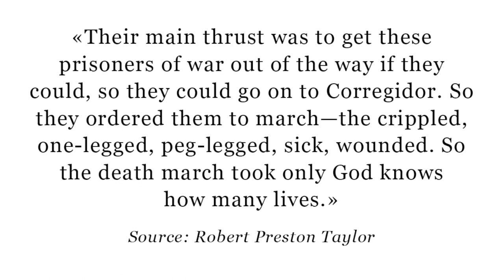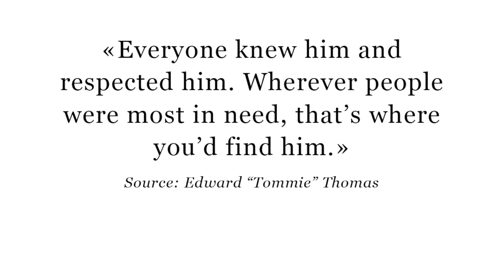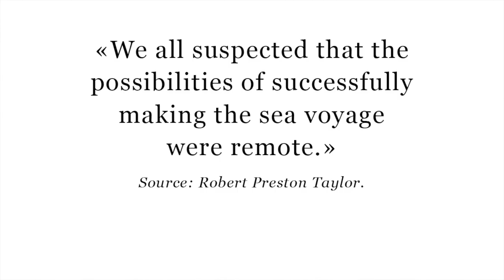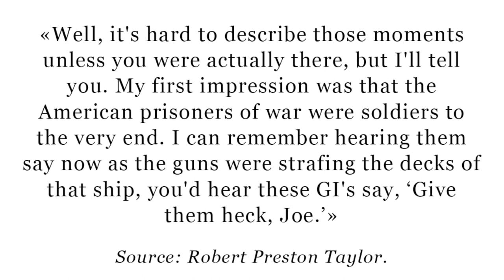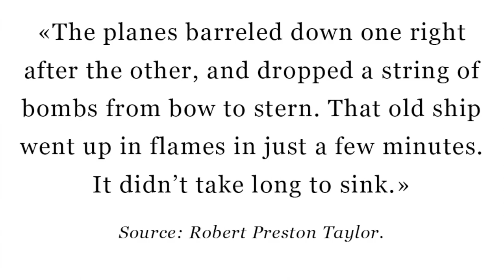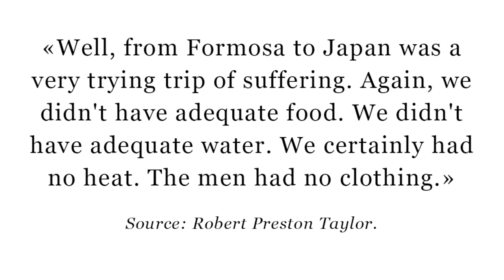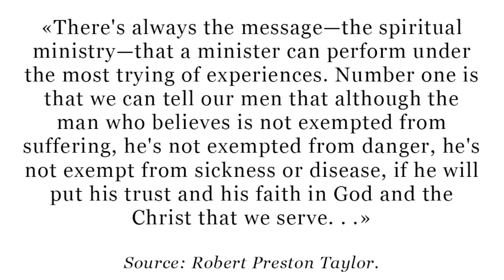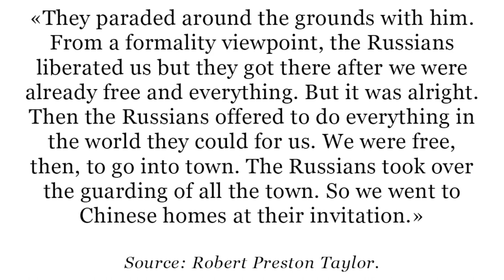An Incredible Survival Story of an American Prisoner of War During World War II You've Never Heard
This is the story of Robert Preston Taylor, an American chaplain, and prisoner of war, during World War II.

SUPPORT

Supporting my work allows me to bring you content on a regular basis:

SELECTED SOURCES

-Hampton Sides, Ghost Soldiers: The Epic Account of World War II's Greatest Rescue Mission, 2001.

-Bill Keith, Days of Anguish, Days of Hope, 1972.

-“Interview with Robert Preston Taylor, World War II POW,” Humanities TexasMarch 2015 (originally conducted in 1974)

MAPS

-Google maps of the Philippines, Taiwan, and Japan.

SELECTED PHOTOS

-Old Bibibid Prison: Photo by Louis Nevin Hodges Sr., National WW2 Museum,

-Claire Phillips: Photo courtesy of the Oregon Hist. Soc. Research Lib., 001275

-Japanese POW camp (unspecified location) is used for illustrative purposes.

-The malnutrition POW photo is from Indonesia (Dutch East Indies).

-The WWII execution photo is of Sergeant Siffleet at Aitape, 1943.